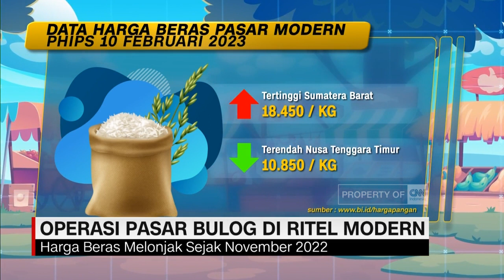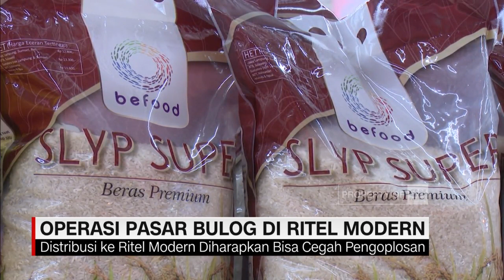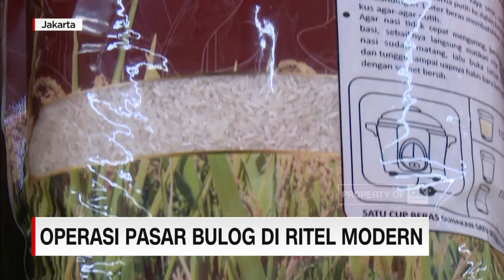Operasi Pasar Bulog di Ritel Modern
Setelah mengimpor 500.000 ton beras pada Desember 2022, bulog akan melakukan operasi pasar dengan mendistribusikan beras bulog kualitas medium ke pasar retail modern.

Namun kenyataannya, pendistribusian beras bulog kualitas medium di pasar retail modern masih belum merata.